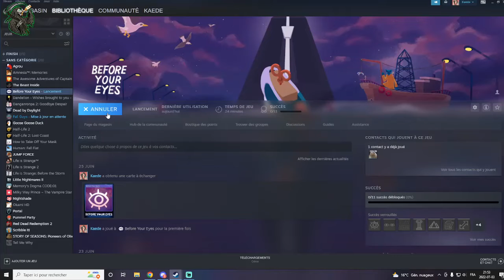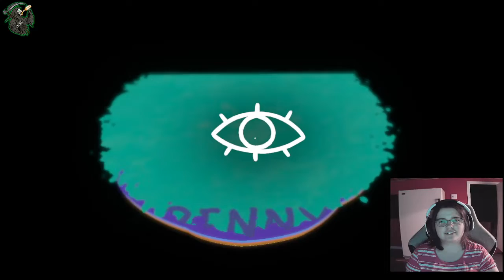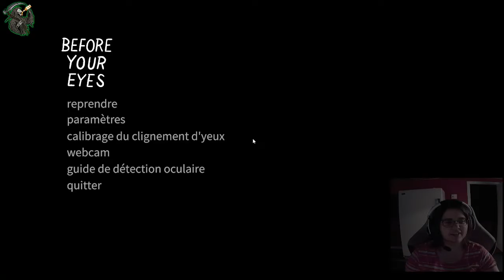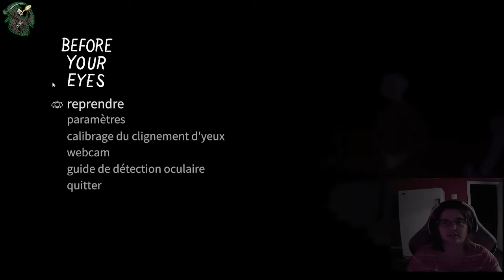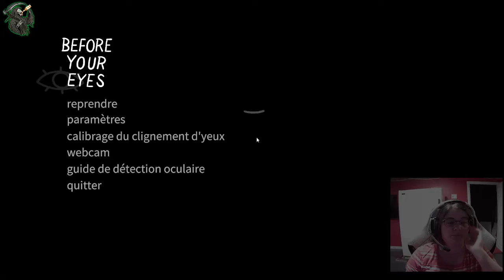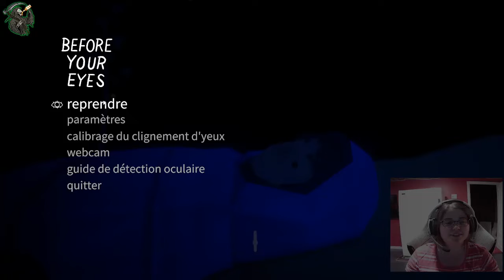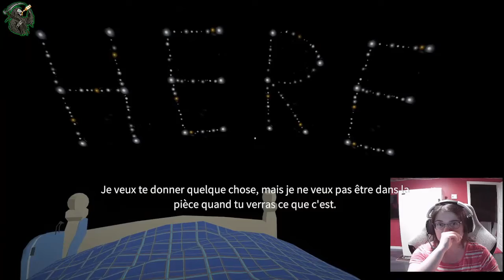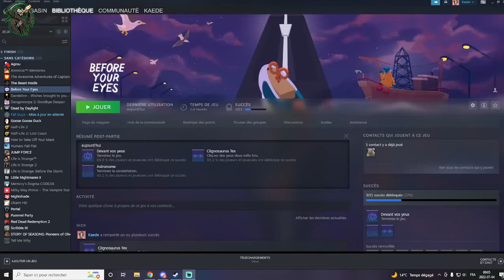Before Your Eyes